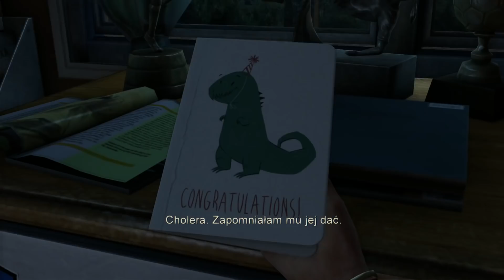🌍The Last Of Us Remastered #1 - "Zombiaczek...Dzień dobry..."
FILM PRZEZNACZONY DLA OSÓB PEŁNOLETNICH!